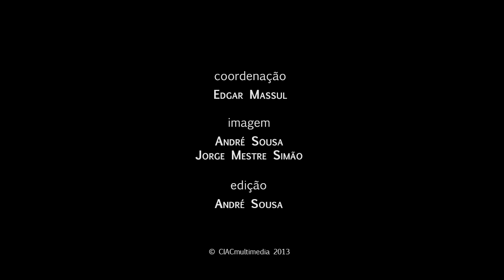VI Jornadas do CIAC | Alexandre Calado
VI Jornadas do CIAC | O Ator Permanente | Alexandre Calado

Alexandre Calado nasceu em Lisboa, faz e investiga teatro. Obteve a Licenciatura Bietápica Formação de Actores - Teatro e Educação, na Escola Superior de Teatro e Cinema (IPL Lisboa 2007), e o Doutoramento em Artes Cênicas, na Escola de Comunicações e Artes (USP São Paulo 2011). Publicou artigos sobre teatro e actuação na cena contemporânea, entre outros temas, em revistas e actas de congressos no Brasil e em Portugal. Actualmente trabalha no espectáculo teatral Tetraedro, desenvolvido a partir de materiais de arquivo vídeo de encenações portuguesas do texto Quarteto, de Heiner Müller. Apresentou os solos Pregação (2012), Tête de Meduse (2010) e da beleza ou o sistema nervoso dos peixes (2009). Dirigiu os espectáculos Mecânica das Paixões (2012) e Miss Puss (2007). Colaborou ainda nos espectáculos Uma Faca nos Dentes (2011) e Estado Zero (2012).